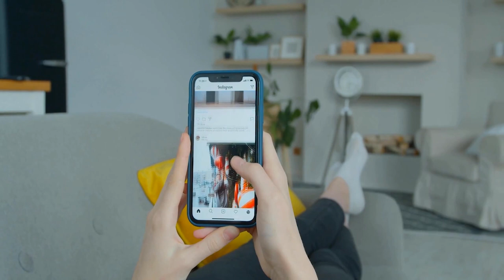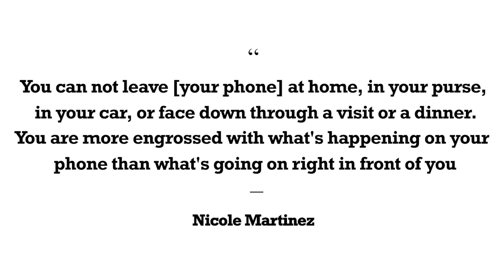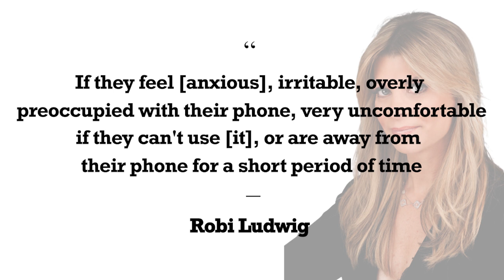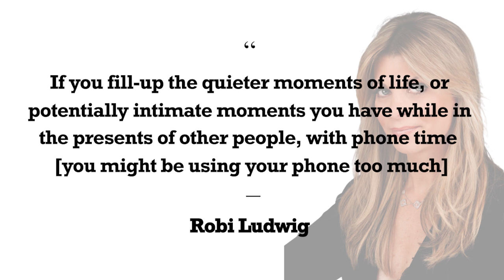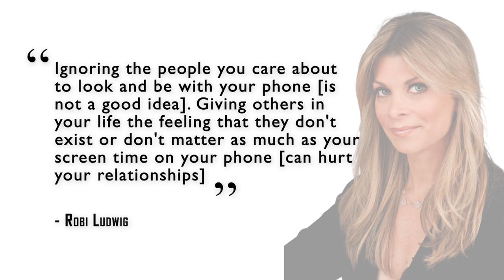9 signs you're spending too much time on your phone